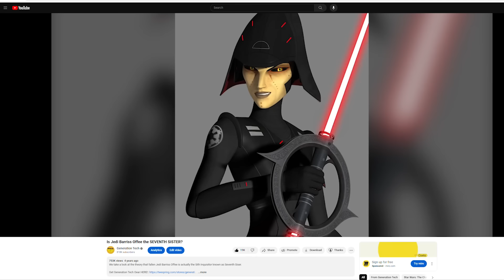What is Tales of the Empire?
We take a look at the newly released trailer for Tales of the Empire, which I'm guessing is replacing tales of the jedi season 2.

INSTAGRAM    AXIEFILMS
TIKTOK AXIEFILMS